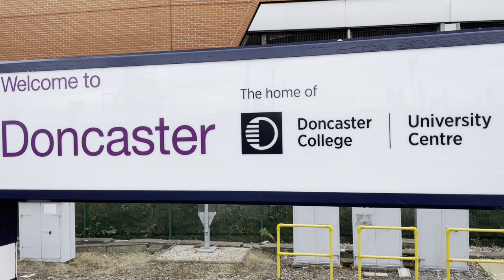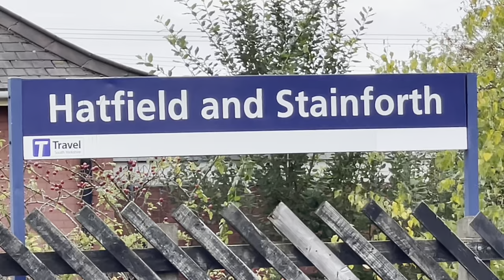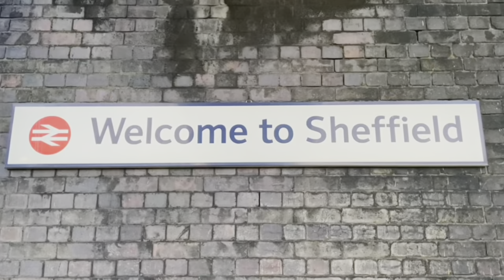Trains At Doncaster & Hatfield & Stainforth & Sheffield On 19th October 2022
Trains At Doncaster

LNER 225 InterCity 91101+82222 From London Kings Cross To Leeds

LNER 225 InterCity 82225+91130 From Leeds To London Kings Cross

Northern Rail 158756 From Hull To Doncaster

Grand Central 180114 From Bradford Interchange To London Kings Cross

GBRf 66783 Name The Flying Dustman From

Wabtec Shutter 08724 With LNER Mk4 Carrier At Doncaster Wabtec

LNER 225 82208+InterCity 91105 From Leeds To London Kings Cross

LNER 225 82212+91107 From Leeds To London Kings Cross

Grand Central 180101 From London Kings Cross To Bradford Interchange

Transpennine Express 185109+185148 From Cleethopres To Manchester Piccadilly

DB/Maritime 66051 Name Maritime Intermodal Four From Doncaster/Belmont Down Yard To Wakefield Europort

Freightliner 66543 From Felixstowe North F.L.T. To Leeds F.L.T.

DB 66078 From Scunthorpe Roxby Gullet To Doncaster/Rossington Loading Point

Trains At Hatfield & Stainforth

Transpennine Express 68019+12813 From Manchester Piccadilly To Cleethopres On Test Run

DB 66128 From Immingham Biomass Lp (Dbc) To Drax Power Station

Northern Rail 170458 From Sheffield To Scarborough

Northern Rail 158815 From Hull To Doncaster

Transpennine Express 185113 From Manchester Piccadilly To Cleethopres

GBRf 66781 Name Darius Cheskin From Drax Aes (Gbrf) To Immingham H.I.T. (Gbrf)

DRS 37425+37419 From York Thrall Europa To York Thrall Europa Via Scarborough & Hull

DRS 37419+37425 From From York Thrall Europa To York Thrall Europa Via Scarborough & Hull

Freightliner 66504 From West Burton Ps (Fhh) To Gunhouse Loop

GBRf 66788 Name Locomotive 50 From Ratcliffe Ps Gbrf To Immingham H.I.T. (Gbrf)

EWS 66160 From Drax Power Station To Immingham Biomass Lp (Dbc)

Trains At Sheffield

GBRf 66707 Name Sir Sam Fay From Peak Forest Cemex Gbrf To Stourton Cemex Gbrf

EMR InterCity 180110+180113 From Sheffield To EMR Derby Etches Park Depot

Locomotive Services D6817/37521+37668+47828 From Paignton To York